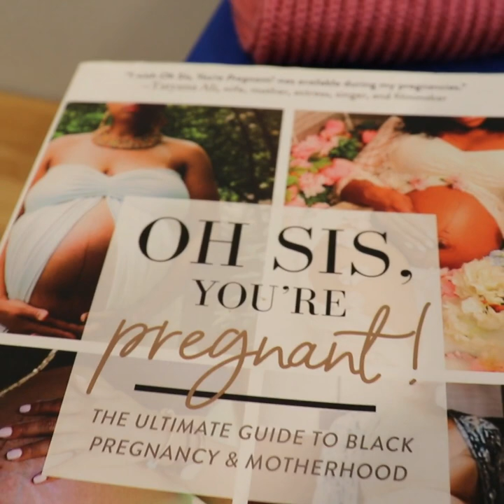Atelier de Gestion des Douleurs de l'Accouchement a Montreal | La Doula Rachel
L'Atelier de Gestion de Douleurs de l'Accouchement est conçu pour les futures mamans qui veulent se préparer à accoucher sans médication.

Reserve ta Place. Les Places sont Limitees.
Date: 21 Janvier 2023
Lieu: Cartierville, MTL
Durée: 3h de formation practique

Réserve ta place et viens apprendre :

1. Comment préparer ton corps pour l'accouchement
2. Le positionnements du bébé
3. Les techniques de massage pour soulager les douleurs
4. La physiologie de l'accouchement
5. C�hanger sa perception de l'accouchement
6. Les techniques d'accupression pour soulager la douleur
7. Coaching du partenaire qui t'accompagnes
8. Comment Utiliser la visualisation, la respiration et la méditation
9. L'Encadrement mental et émotionnel lors de l'accouchement

Les places sont limitées à 10 mamans/couples. Il est recommandé de venir avec son mari, conjoint ou acompagnant qui sera avec vous lors de l'accouchement. Un tapis et un ballon d'exercise et foulard seront fournis pour pratiquer les techniques. Vous pouvez enmmener les votre si vous préférez.

Ne manquez pas cet atelier pour assurer votre meilleure preparation pour avoir un accouchement sans medication.

ENGLISH
Welcome here!
My name is Rachel, I am a birth doula.
I am the channel where we can share between women and re-establish the circle of sisterhood where we share our experiences, we encourage each other in the development.
This is a bilingual page where you will find resources and content in French and English.
FRANCAIS
Bienvenu a toi!
Mon nom est Rachel, je suis accompagnante à la naissance ou doula.
Bienvenue sur ma chaîne ou on parle accouchement, grossesse, postpartum, parentalité et bien être en tant que femme.
Je suis la chaîne ou on peut partager entre femmes et réétablir le cercle des femmes et des soeurs ou nous partageons nos expériences, et nous nous encourageons dans l'épanouissement.
Cette chaine est une chaine bilingue en Francais et Anglais, ou vous trouverez les resources en Francais et Anglais.